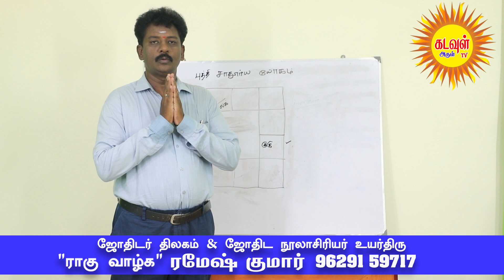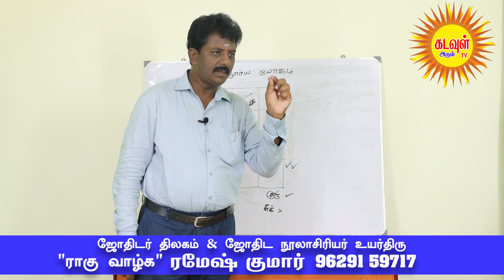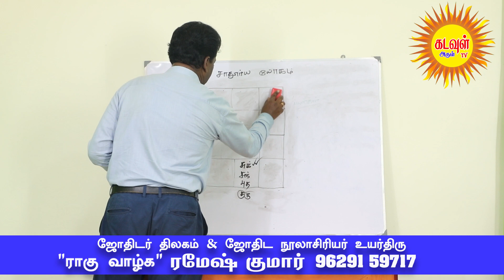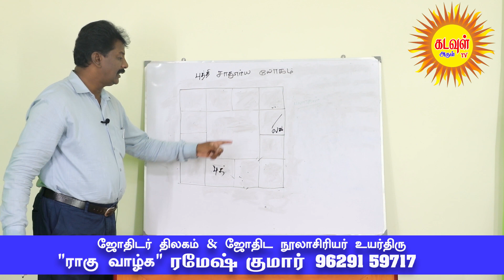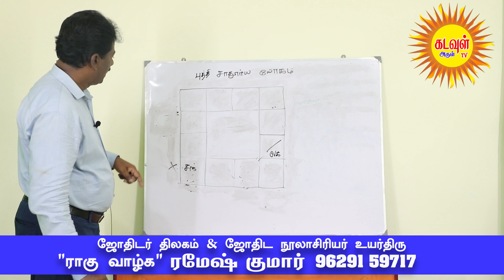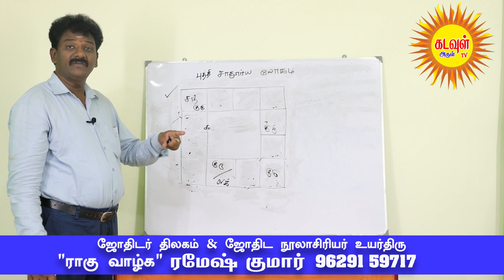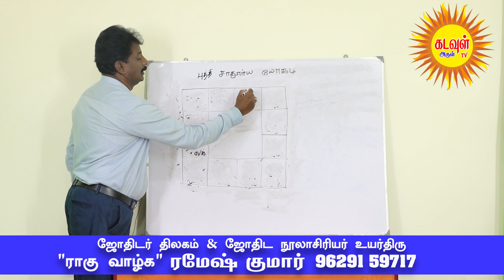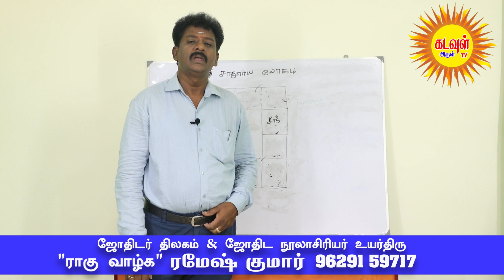படிக்காத மேதைகளை உருவாக்கும் 12 லக்னத்திற்கும் புத்தி சாதூர்ய யோகம்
ஜோதிடர் திலகம் & ஜோதிட நூலாசிரியர் உயர்திரு
ராகு வாழ்க ரமேஷ் குமார்   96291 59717

video will be live at:

 ⭐Sani Vakra Peyarchi Rasi Palan 2023 வழிகாட்டி ஜோதிடர் மீனாட்சி பரமகுரு

 • Sani Vakra Peyarc...
⭐குரு பெயர்ச்சி பலன் பரணி நட்சத்திரத்தில் திதி யோக கரண ஆராய்ச்சியாளர் ஆசிரியர்
சௌபாக்யம் மணிவண்ணன்,

 • குரு பெயர்ச்சி பல...
⭐பலன்தரும் பரிகாரங்கள் பரிகார ஜோதிடர் ஜே .ரெத்தினகுமார்

 • Rahu Ketu Peyarch...
⭐Sani Vakra Peyarchi Palan 2023 KRISHNAN RAJAGOBALAN

 • Rahu Ketu Peyarch...
⭐Rahu Ketu Peyarchi 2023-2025 ந.ரெங்கநாதன்

 • Rahu Ketu Peyarch...
⭐Kottayur N. Siva subramaniyam

 • Kottayur N. Siva ...

⭐சனி வக்ர பலன்கள் 2023 Jothida Sironmani Astro. R.RAJAKUMAARI

 • சனி வக்ர பலன்கள் ...